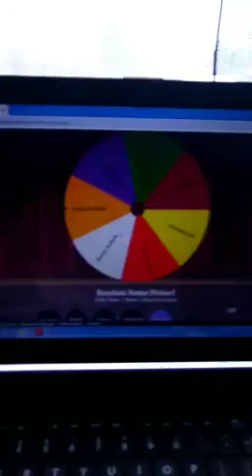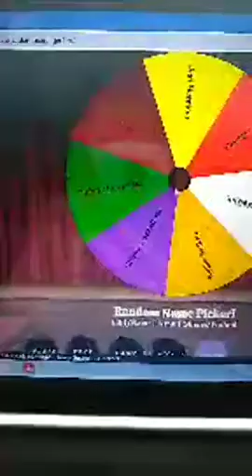doTERRA BOGO day 3!!! Feb. 20, 2019!!!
💥 BOGO DAY 3! 💥

TODAY ONLY!!! FEB. 20, 2019
Buy Oregano $22 plus tax and shipping and get one Melaleuca free. Max of 5 per account! If you max it out that is $105 in free Melaleuca!

🌿Benefits of Oregano:
Antioxident
Immune support
Seasonal threats
Oral health
Cooking
Respiratory support
Digestive support

🌳Benefits of Melaleuca: (aka tea tree):
Cleansing
Minor cuts, scrapes, burns
Overall skin health
Healthy hair, and nails
Immunity support
Seasonal threats

♥️I use these two oils on a daily basis for immunity health!!! The bomb roller blend is a staple in our house! It's one that helped support my husband's immune system through chemo. I also have the worst immune system, and used to get sick monthly... Now it's closer to a few times a year!!! All thanks to oil immune support! When my son was a baby he had ear infections every few weeks, and since I started using the bomb blend around his ears, he has yet to have an ear issue... And he's THREE now!!!

👉Choose: wholesale customer, or wellness advocate
👉Choose your starter kit (with a free account)...
OR choose the $35 into packet!
👉Input your information!

That's it! Its that easy!

💜Your account will give you:💜
✔️access to our PRIVATE online community
✔️unlimited online support
✔️8 weeks of Continuing Education about oils and how to use them
✔️Free goodie bag from me with a free oil!